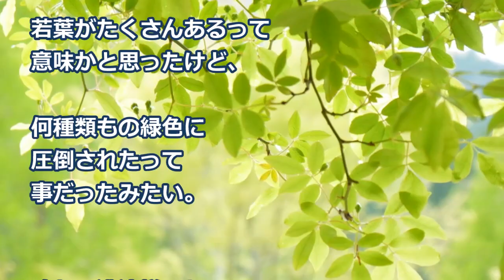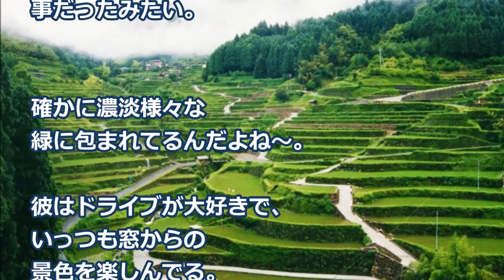【海外の反応】仰天！日本の四季を目の当たりにしたエジプト人の言葉に世界がびっくり！外国人「日本には何種類もの○○があるなんて！感動したよ」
●解説：

職場にエジプトからの
研修生が来てるんだけど、
とにもかくにも
日本の四季の美しさに
驚嘆してる。

今の季節は新緑が
一斉に芽吹く時期だけど、

「こんなにたくさんの
　グリーンがあるとは

って言ってた。

【海外の反応】衝撃！日本車をピカピカに磨いて撮れた奇跡の写真に海外が仰天！外国人「…これ、どうなってるの！びっくり！」

【海外の反応】世界が仰天！日本はコカコーラ社が飲料メーカートップなのに…日本人はコーラじゃなく●●を飲んでる！外国人「日本の●●が俺の国にもあれば！」

【海外の反応】仰天！宇宙から撮影された美しい日本の写真に世界が衝撃！外国人「日本はアジアに横たわる巨大な龍のようだ！」

【海外の反応】驚愕！日本の安倍首相と中国習主席が書いた文字を比べたら世界が仰天！中国人「日本人政治家は大嫌いだが…これは何も言えね～！ｗ」

画像：
free-photos.gatag.net